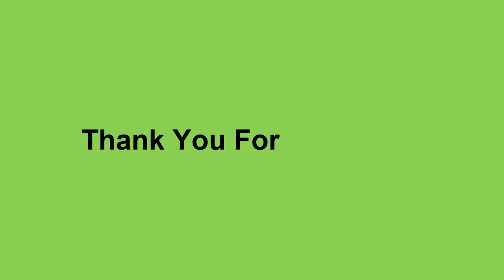[Updated] How to get Facebook Blue Mark by Easy Steps 100% Working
Facebook Blue Mark Is very Beautiful System. Every Uers Want to get this so Now I sharing this tips How to get Facebook Blue Mark by Easy Steps 100% Working.
To verify your page when not using Facebook Business Manager:

Click Settings at the top of your Page
From General, click Page Verification
Click Verify this Page, then click Get Started
Enter a publicly listed phone number for your business, your country and language
Enter the 4-digit verification code and click Continue